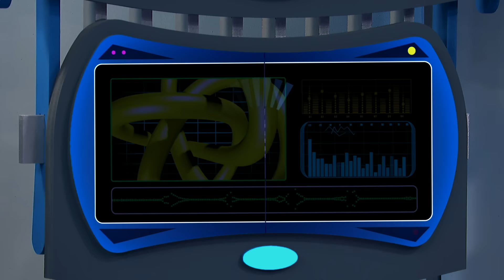Frankini's FIRSTS & LASTS! | Henry Danger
Frankini (Frankie Grande) has been the most loved Henry Danger villain since his appearance in season 3 and he has even been seen on Danger Force. Here are Frankini's first and last moments from the Dangerverse!